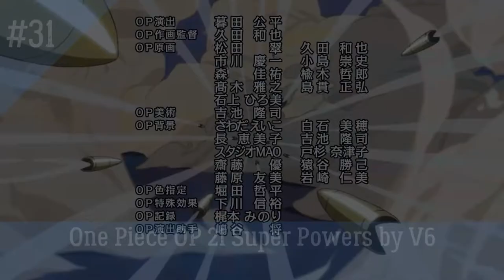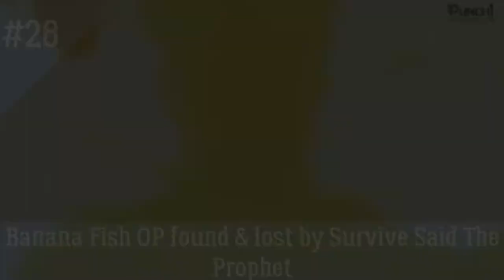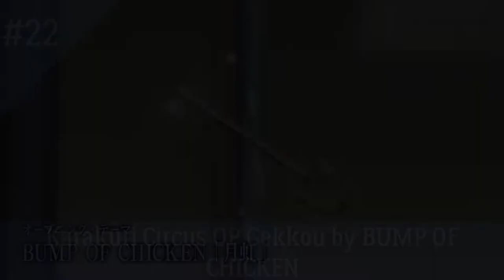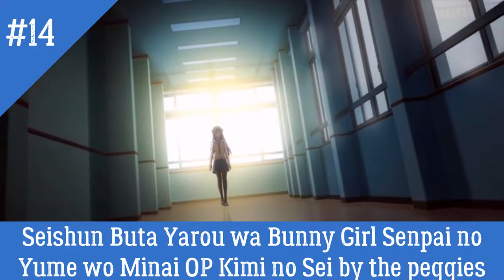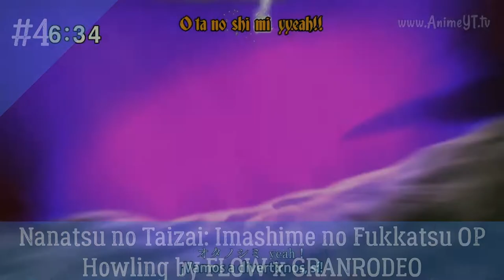My Top 40 Anime Opening of 2018